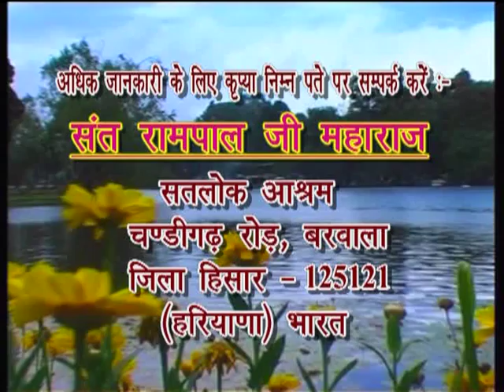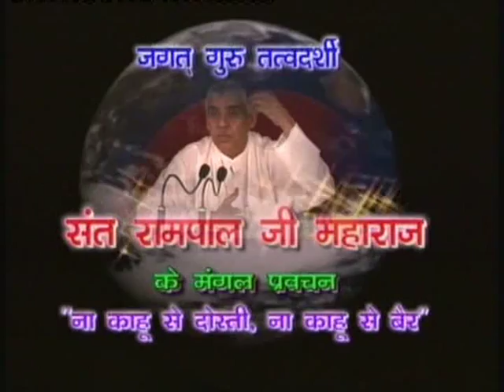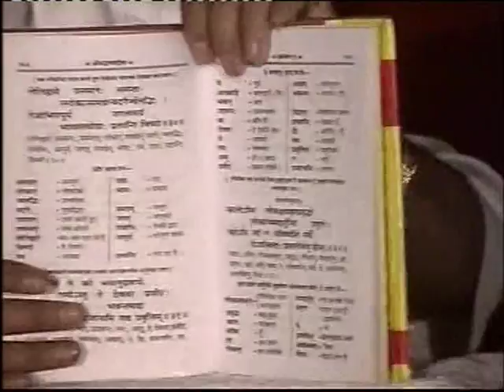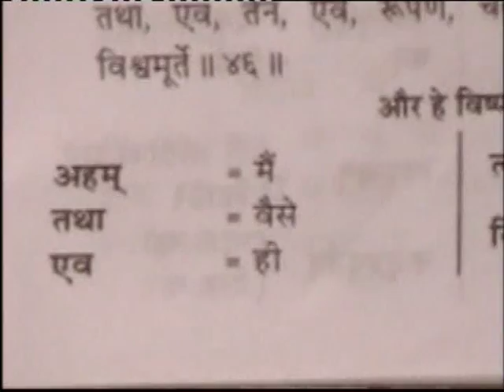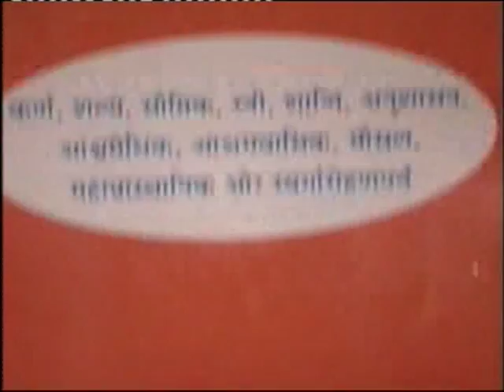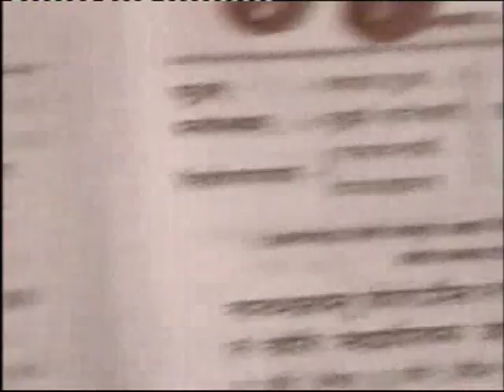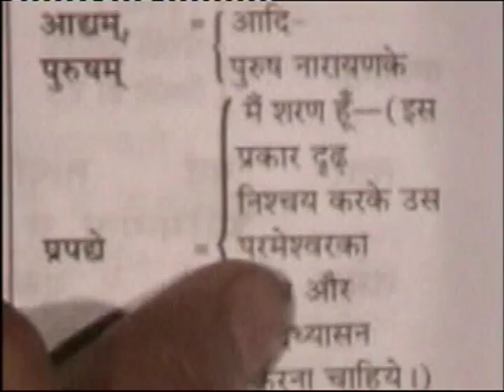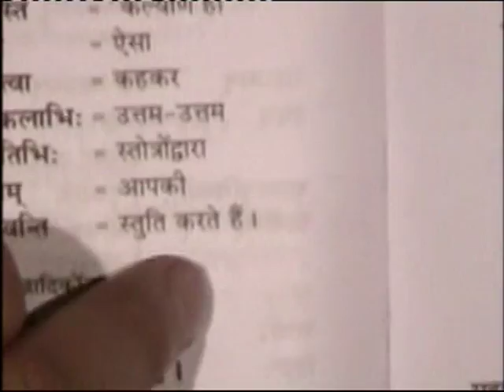Tattav Gyan Sandesh 28